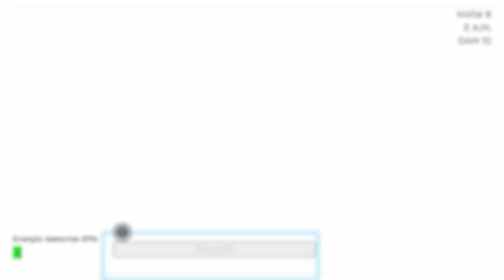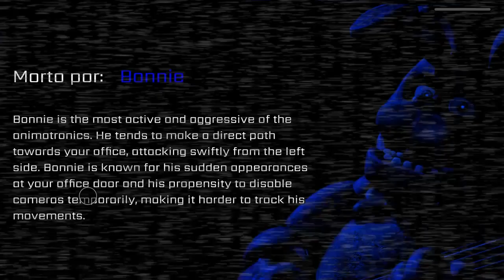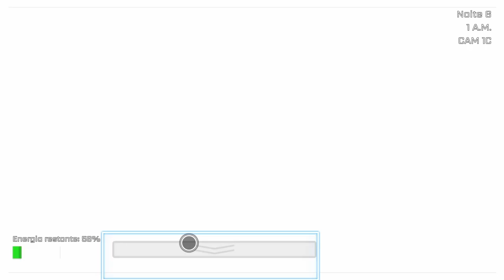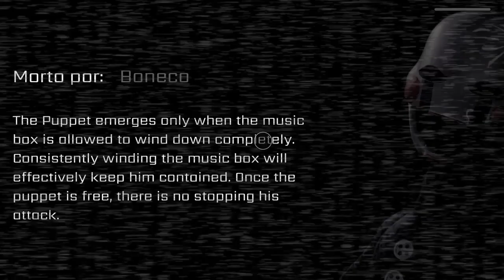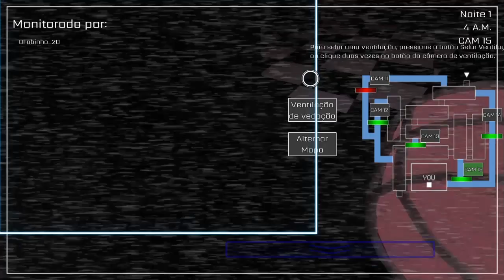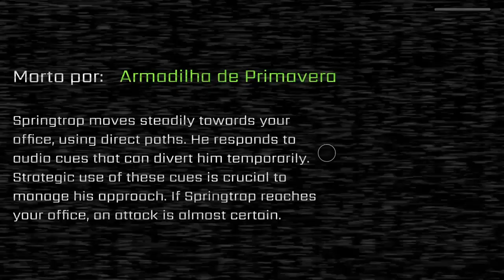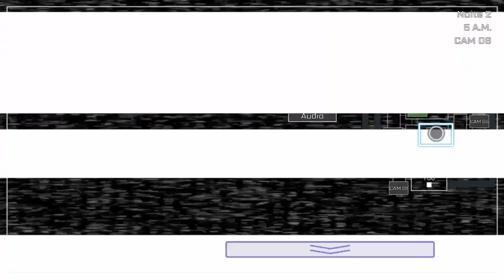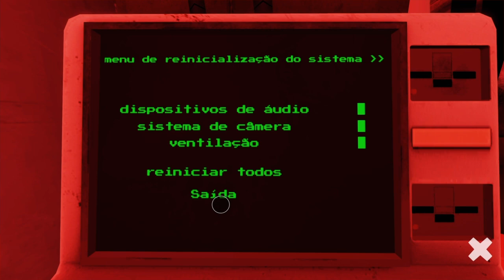Fnaf coop: Joguei o terceiro jogo de Five Nights At Freddy's no ROBLOX!! #6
Joguei jogos de fnaf em fnaf coop no Roblox!!